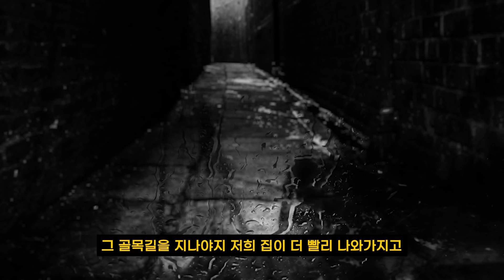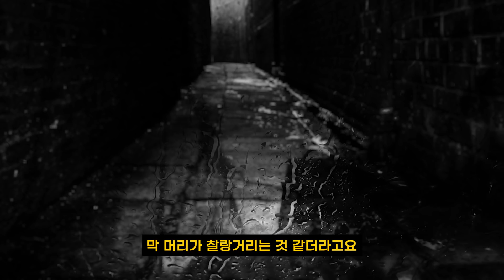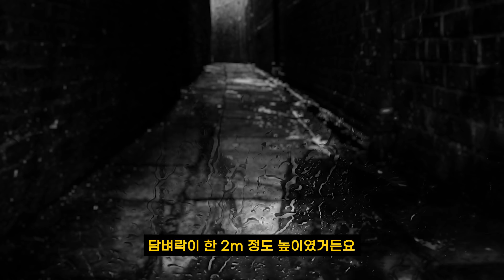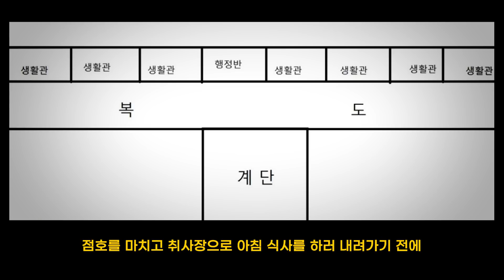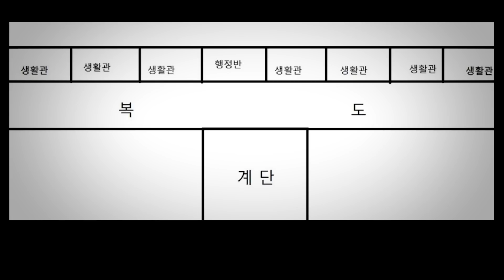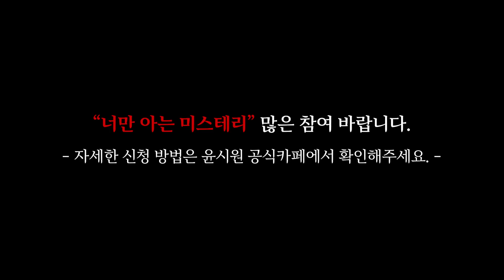잠 못 들게 하는 너아미 사연 모음 ㅣ 부산 폐교 괴담 ㅣ 멕시코 흉가 괴담 ㅣ 군대 괴담 [시청자 공포사연|너만아는 미스테리한 이야기]